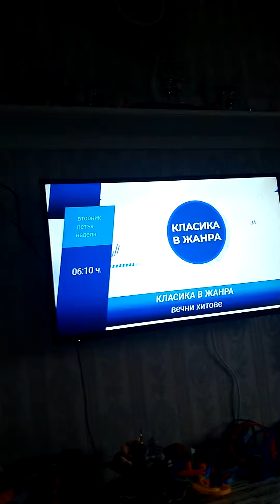31 Aralık 2020